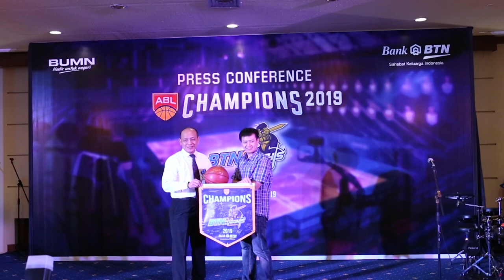Time Out #269: Liputan Press Conference BTN CLS Knights Indonesia Pt.1 Feat. Sandy & Arif!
Terima kasih kepada BTN CLS Knights Indonesia dan juga Bank BTN yang sudah mengundang gue ke acara Press Conference ini.

Terima kasih juga kepada Sandy Kusuma dan Arif Hidayat yang sudah mau di interview.